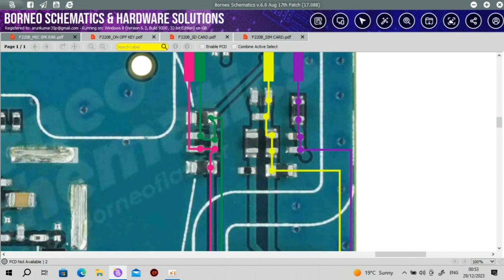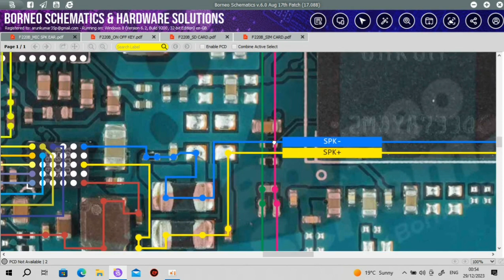Jio f220b Receiver not working problem jumper solution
Jio f220b Receiver problem solution

jio f220b Receiver jumper solution

jio f220b Receiver schematics diagram

jio f220b Receiver jumper ways solution